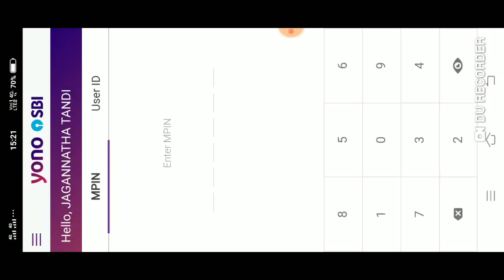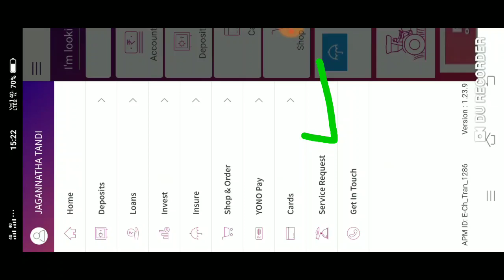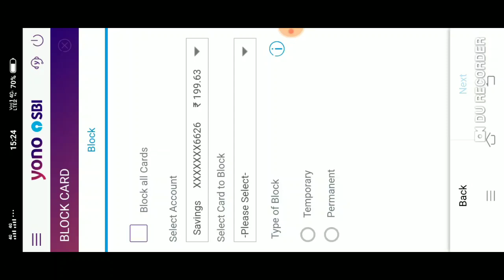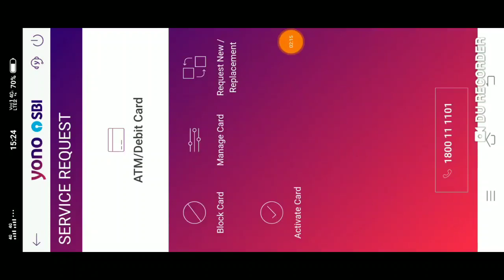How to block SBI ATM Card in Yono SBI application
Block and apply your ATM card